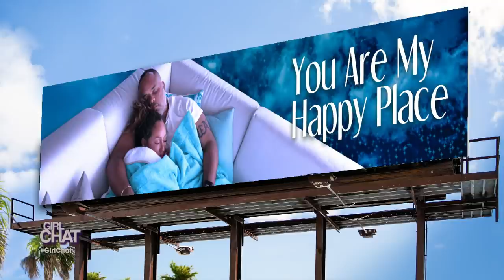Why Kylie Jenner Bought a Massive Billboard for Travis Scott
Real fam, if you were going to get a billboard for your bae, what would it say and why?